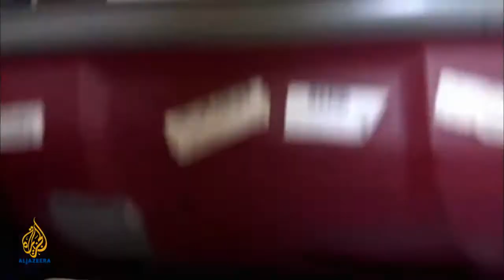Spirit Child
For centuries, some West African communities have branded children born deformed or with disabilities as evil spirits. They are seen as a drain on limited resources, and so "medicine men" are often asked to perform rituals and prepare poisonous concoctions to kill them. Thousands of defenseless children have been murdered in this way.

Food is scarce there. Even children must work for their family to eat. Living on the edge of survival, the birth of a disabled child is greatly feared. It's seen as a terrible burden on the family, an extra mouth to feed. The child won't be able to help in the field, and neither will its mother, who will have to devote precious time to its care.

Out of this fear and ancient tradition has grown. They believe that such a child is a spirit child, an evil presence that must be destroyed before it threatens the survival of the family. It doesn't even need to be disabled. Any child in a family where things are going wrong can be branded as evil. And when this happens, elders in the community, known as concoction men, are called in to poison the child.

Local authorities have often used dialogue to talk to community members to stop this practice. Advocacy has been successful to some extent, but has not been able to eradicate this from the community. There isn't any record of anyone ever being arrested for what can only be described as a dreadful crime.

Reporter's plan is to find some concoction men, to invent a so-called problem child and see if they will diagnose it as an evil spirit. Then he aims to catch them in the act of trying to poison it. A similar looking dummy of a child was made from silicone by a movie props company in London.